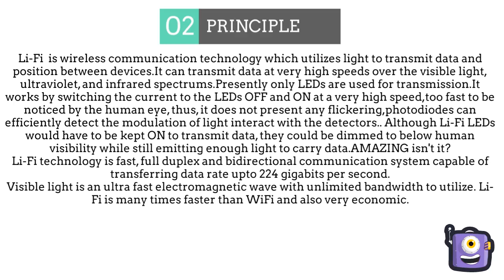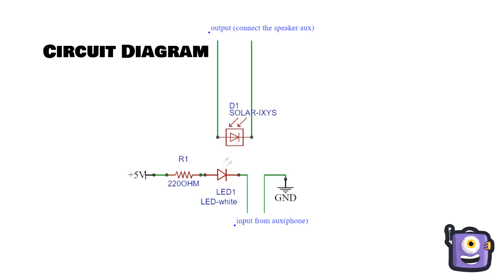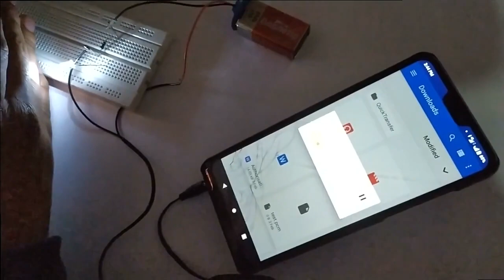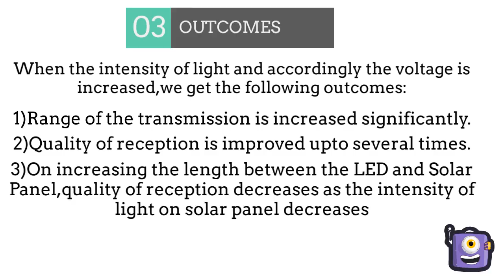Li-Fi | How to make Li-Fi Circuitry?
In this video we have explained:how Li-Fi works,Its Principle, Advantages,
How factors like distance between the LED and Solar Panel,Intensity of light affect the phenomenon and
How to implement its circuit to transfer sound or audio signal.
Li-Fi is a wireless technology that can transmit data at multiple gigabits and also more secure than wi-fi,cellular and Bluetooth.It has many advantages but cannot penetrate through objects,it needs a clear path to transmit data. We have shown the whole process with two LEDs of Different voltage drop to properly explain the factors affecting the performance of the circuit.
Optoelectronics
Optical communication
We hope you like the video.Do watch the video till end to get most of the technology explained to you.
Also we have asked two questions from you to work on,please leave the answers in the comment box.
Follow our instagram account @tetradelectronix for the rarest experiments of electronics and communication engineering.